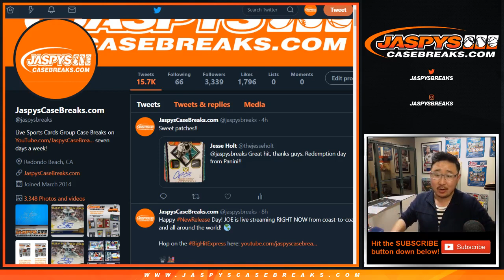Fr, 02/15/19 || Jesse Holt Train Whistle!